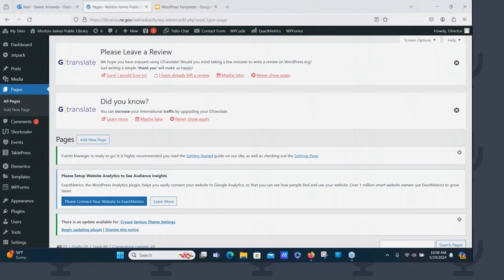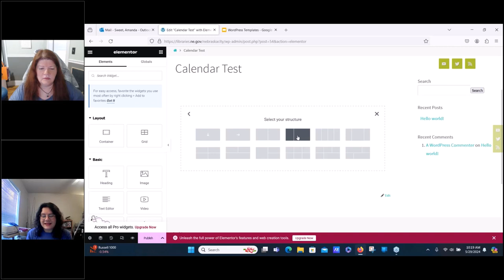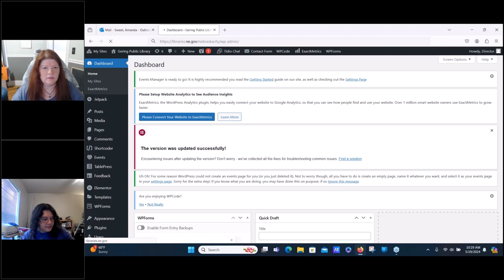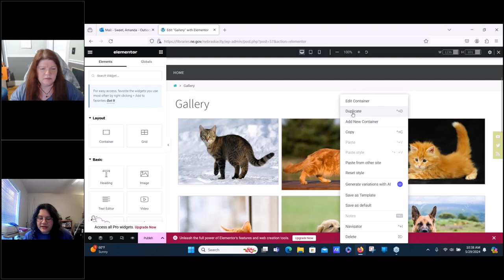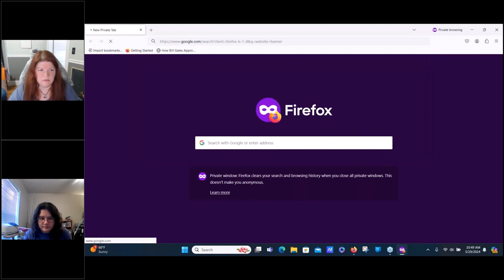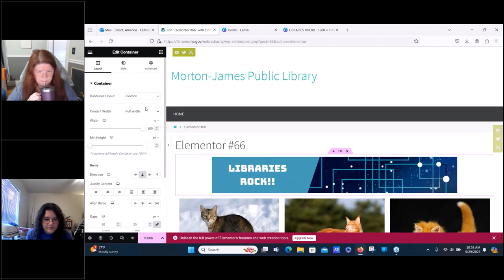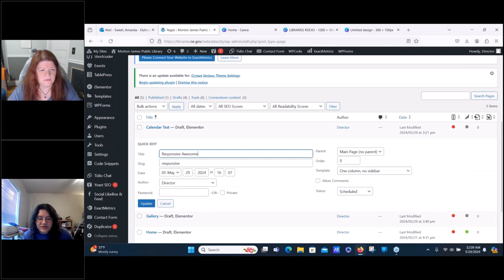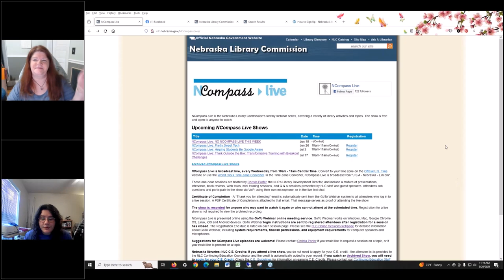NCompass Live: Pretty Sweet Tech: Responsive WordPress Layouts in Elementor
Do you have some layouts that work really well on desktop but squish into unrecognizable chaos on smaller screens? In this session I will show you how to set up responsive layouts that display one way on larger screens and another way on smaller screens. This can be difficult with the built-in Gutenberg editor, so we’re going to use Elementor. Here’s what I’ll cover:

    Responsive website best practices
    Elementor settings for responsive layouts
    Layout examples:
        Displaying or hiding different images based on screen size
        Gallery views on different screen sizes
        Tips for saving images that display well on all screen sizes
        Displaying calendar view vs. list view based on screen size

I will also open it up to requests if there are specific things you’re running into. It’s time to get responsive!